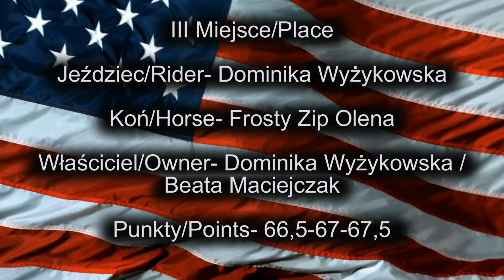Reining Dzieci XI Mistrzostwa PLWiR 2012 Miejsce III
WWR i WWR SHOP zapraszają na relację z XI Mistrzostw PLWiR
Konkurencja Reining Dzieci
Miejsce III Dominika Wyżykowska